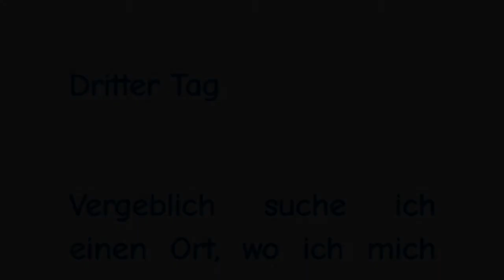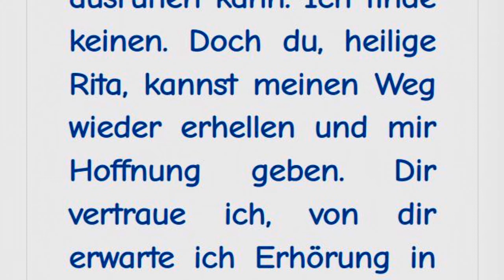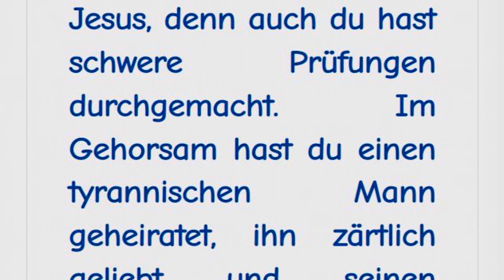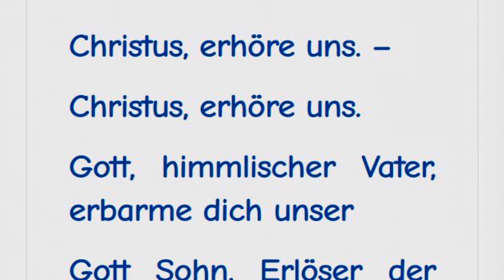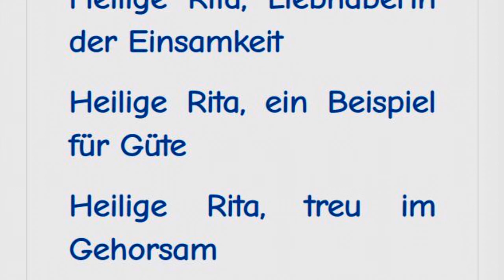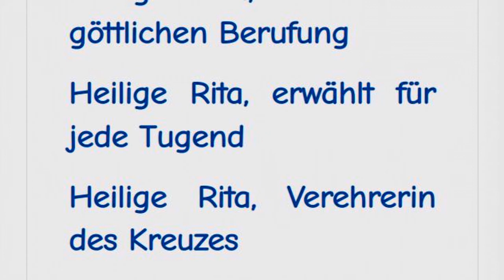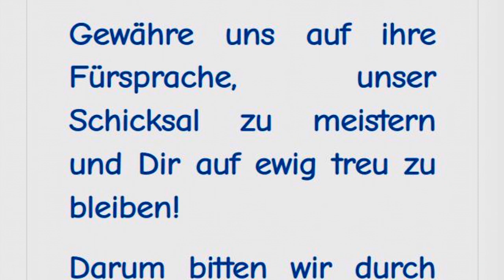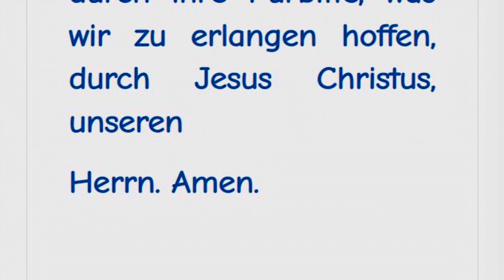3. Tag Novene zur Hl. Rita